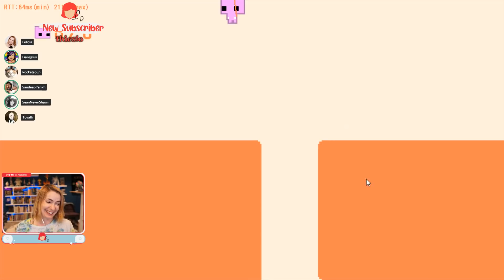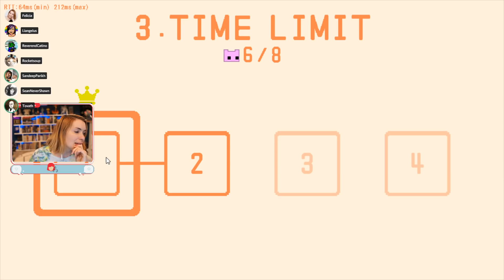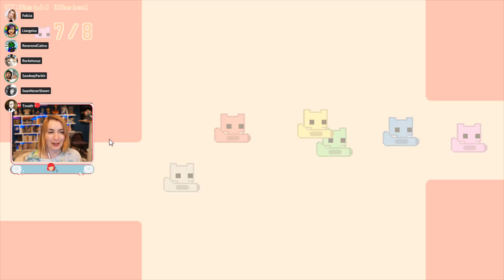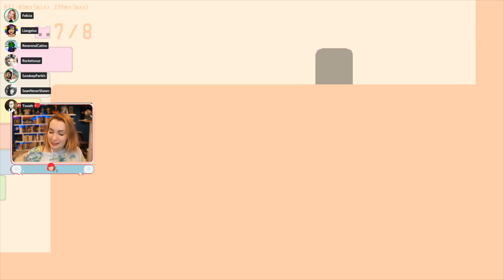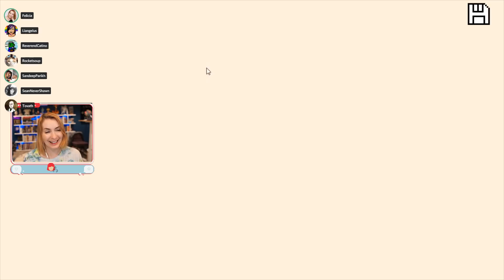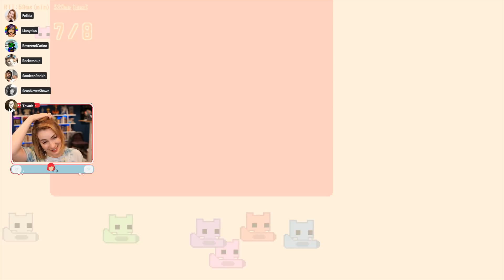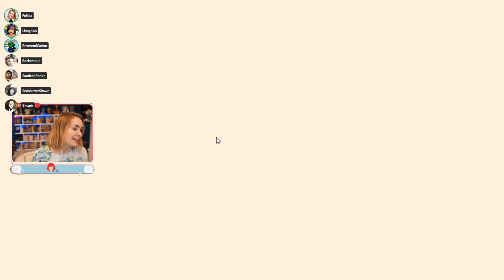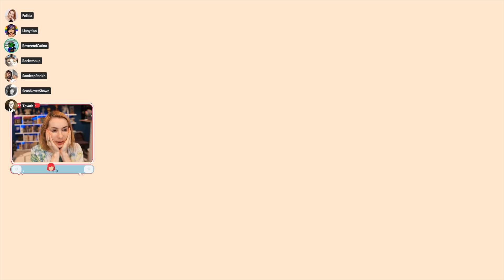Felicia Day and friends play Pico Park! Part 1!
My play-through of Pico Park! Original air-date: September 12th 2021.